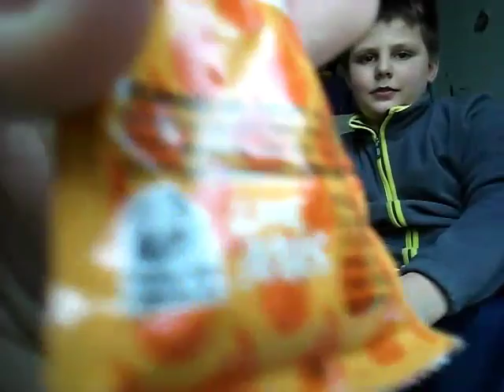Hot sauce challenge